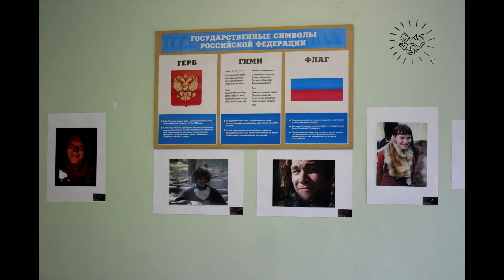2014 "Role portrait" / Photo exhibition by Anton Senko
Photos by Anton Senko